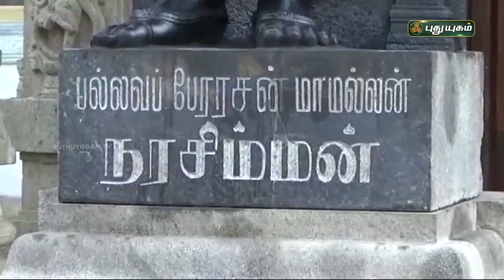நரசிம்மவர்ம பல்லவனின் 1392 -வது பிறந்த நாள் விழா | காஞ்சிபுரம் | செய்தித் துளிகள் | PuthuyugamTV